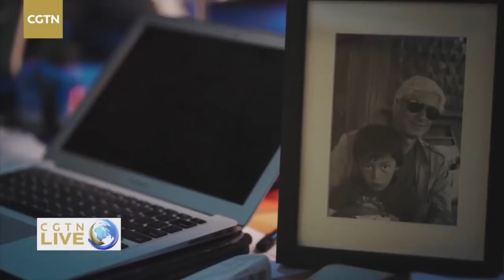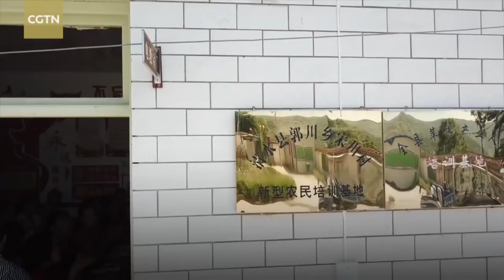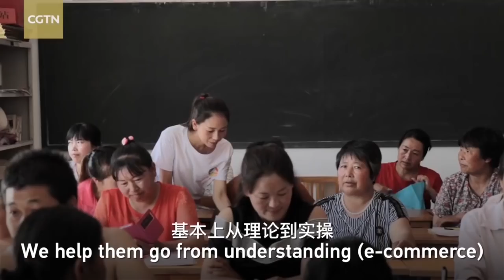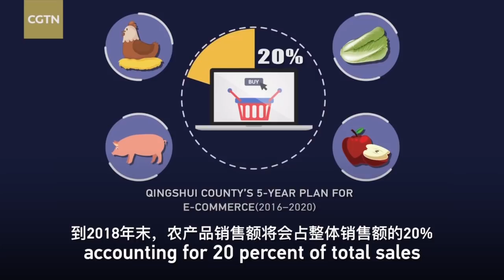Live: How competitive is China’s technology? 中国科技发展到了什么地步？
In the 40 years since China's reform and opening-up, the country has undergone transformations in almost all parts of life. CGTN is hosting a special series focused on the stories of those who have been a part of this process. In the fourth episode at 14:00 on Sunday, Laurence Brahm, an international lawyer and economist, teams up with CGTN to explore the competitiveness of China's technology. The series runs from November 15 to 24.